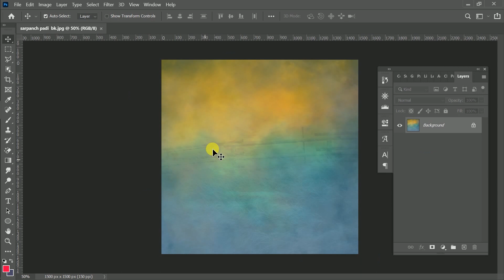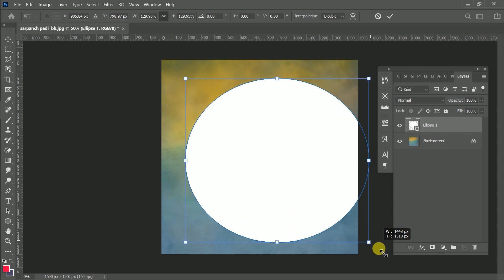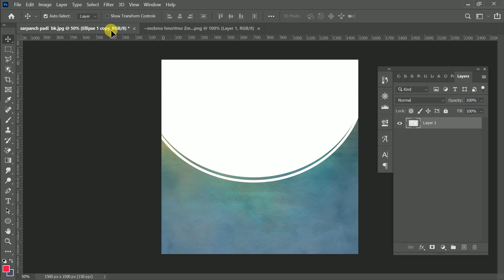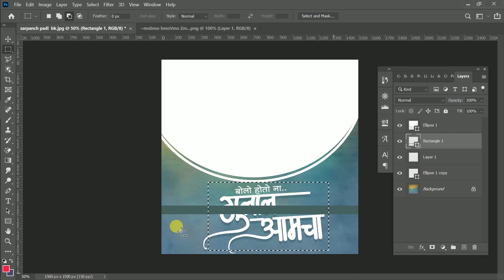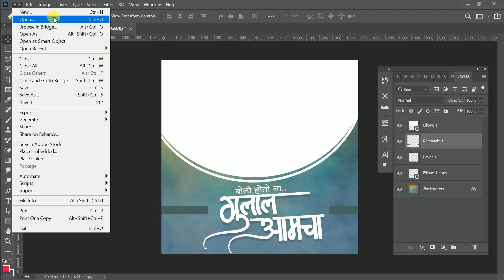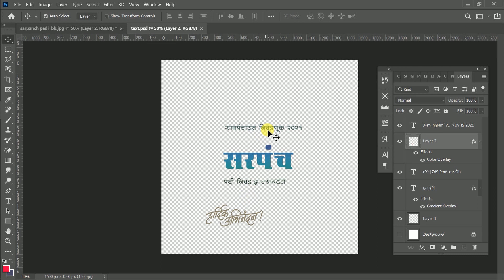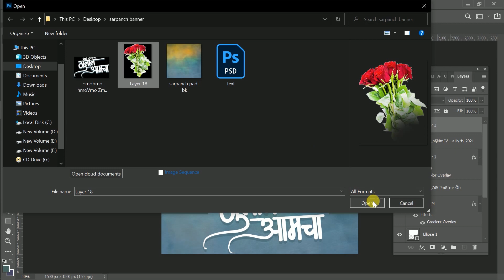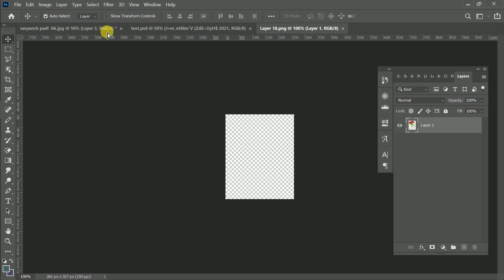New Banner Editing | Grampanchayat Nivadnuk | Sarpanch Nivadnuk Banner Editing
How to create sarpanch vijay banner how to create sarpanch hardik abhinandan banner how to create grampanchayat nivadnuk banner in Photoshop and ग्रामपंचायत निवडणूक बॅनर सरपंच बॅनर एडिटिंग banner editing new style banner editing in Photoshop how to create nivadnuk banner editing in PicsArt
 Nivadnuk banner editing निवडणूक बॅनर सरपंच how to make banner editing in Photoshop in Mobile banner grampanchayat banner

● About :
Hi friends in this video banner create by and based sarpanch banner ग्रामपंचायत निवडणूक and all banner editing material in description an material use in PicsArt pixllabe use in banner editing app and how to use banner material i show in this video

◆ banner background and PNG Link ◆

      ● password : A130 ●

◆Social Account Link◆

Aditya ganesh dewlekar
aditya_dewlekar_
Aditya dewlekar graphics